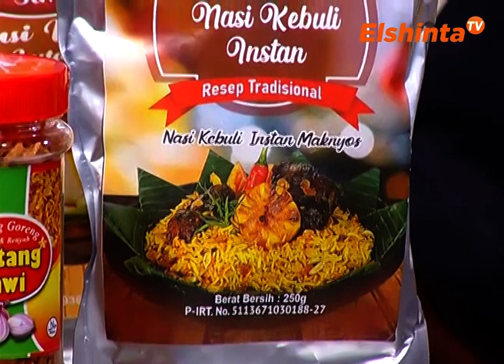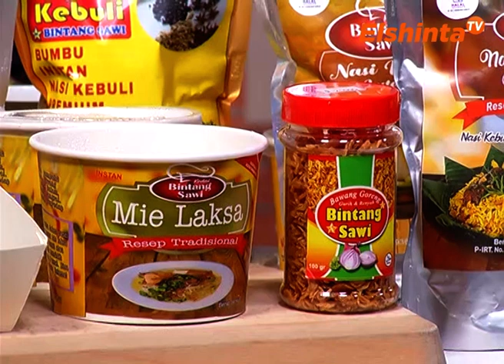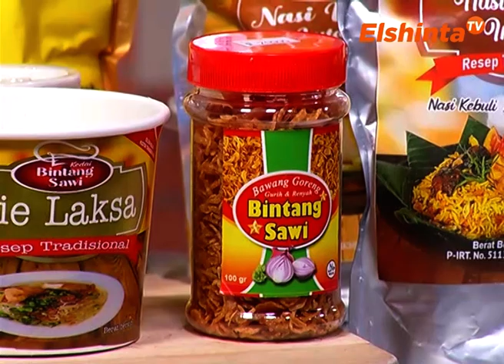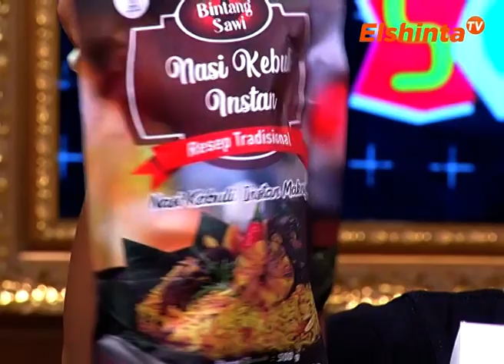Kedai Bintang Sawi // Teras Sore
Kedai Bintang Sawi di Teras Sore ElshintaTV
pada segmen PopUp Store
13 Desember 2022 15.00 WIB